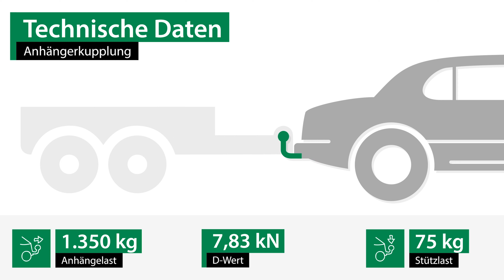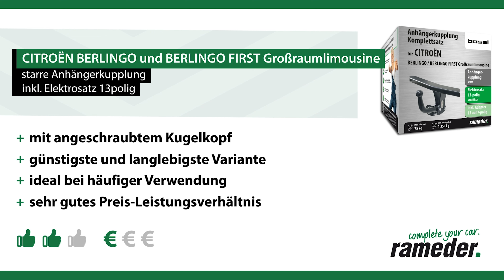Anhängerkupplung starr CITROËN BERLINGO und BERLINGO FIRST Großraumlimousine | Bosal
►Anhängerkupplung starr + Elektrosatz + Montage | CITROËN BERLINGO und BERLINGO FIRST Großraumlimousine | Bosal

Einbau, Montage und Produktvorstellung einer universal Anhängerkupplung inkl. E-Satz für den CITROËN BERLINGO und BERLINGO FIRST Großraumlimousine . Die vorgestellte AHK abnehmbar von Bosal ist bei Rameder erhältlich Das Nachrüsten der Anhängevorrichtung kann optional in einem unserer bundesweit verteilten Montagepoints von uns übernommen werden

Warum sollte ich meine Anhängerkupplung für den CITROËN BERLINGO und BERLINGO FIRST Großraumlimousine bei Rameder kaufen?
+Bestpreis-Garantie
+Maximaler Kundenservice

Ist die Anhängerkupplung starr von Bosal die richtige für meinen CITROËN BERLINGO und BERLINGO FIRST Großraumlimousine von CITROËN?